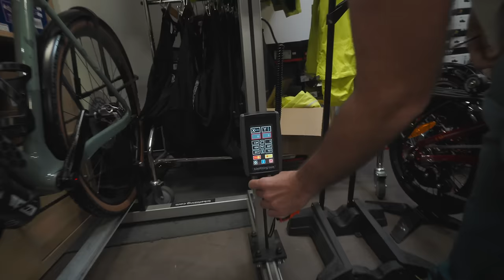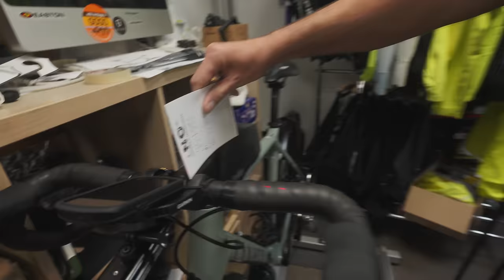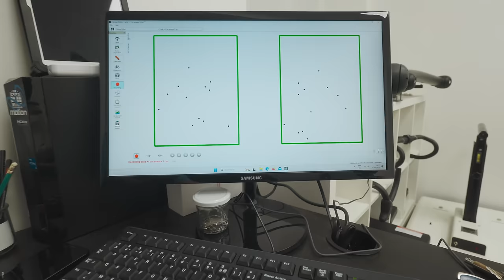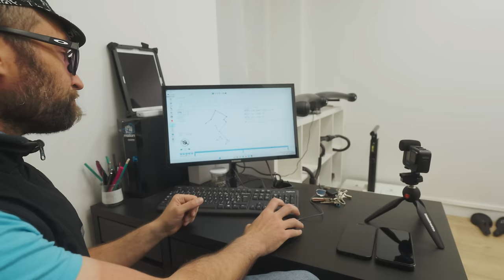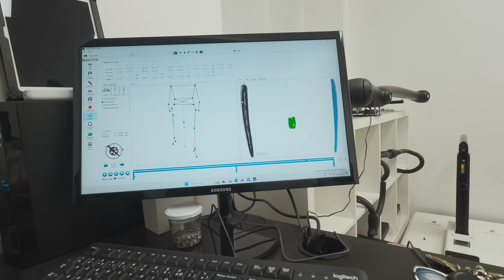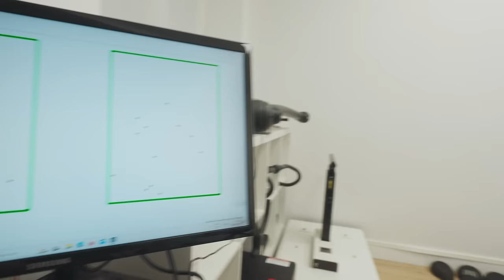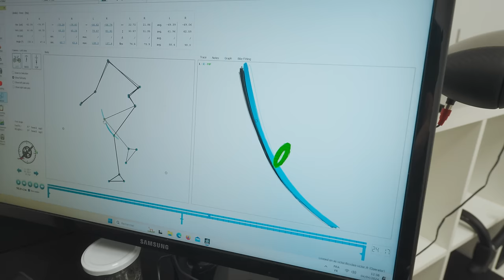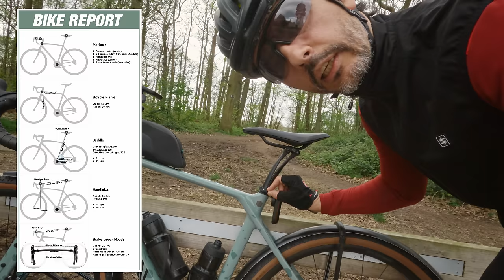RÉGLER SON GRAVEL AVEC UN EXPERT : MON BIKEFIT CHEZ CYCLES VICTOR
J'ai effectué ma toute première étude posturale (ou bike fitting) avec Victor de Cycles Victor afin de trouver ma position idéale sur mon Canyon Grizl. Je vous raconte tout en vidéo.

00:00 Introduction
00:20 Générique
00:26 La mesure de mon vélo
01:36 Report des mesures sur le vélo de bikefitting
03:21 Mesure de l'entrejambe
03:58 Réglage des cales SPD
05:20 Les semelles moulées
07:57 Pose des capteurs
08:53 Première mesure
13:38 Deuxième mesure
14:35 Travail sur la posture du buste
17:04 Tests de selles
18:18 La position idéale ?
20:43 Report des mesures sur mon Canyon Grizl
24:13 Test sur route de l'étude posturale
25:04 Mon avis sur ma position
26:55 Conclusion